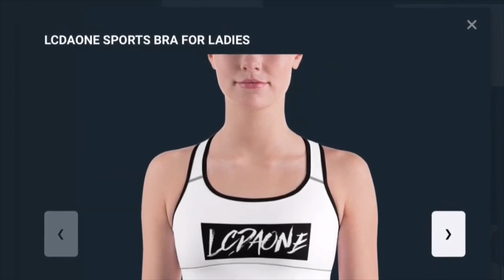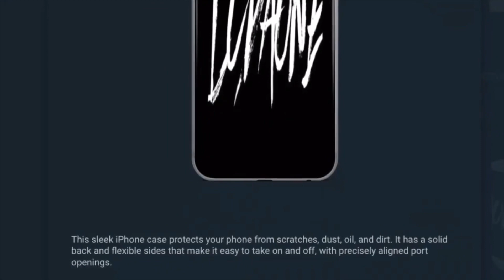UFO SIGHTING 2023!!!!! PART 3 IT WAS A VERY COOL FOGGY NITE BUT THE UFO WAS STILL THERE